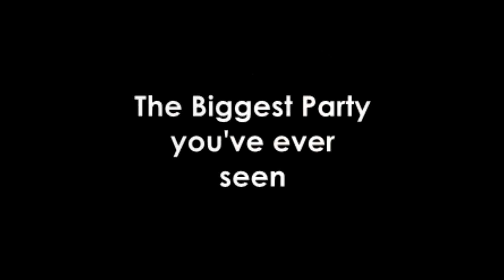Grupo de Estudos - The Biggest Party you've ever seen!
Be ready.

20/09/2014. SAVE THE DATE!

A MAIOR FESTA QUE VOCE JA VIU!